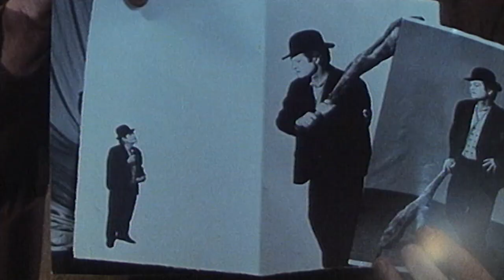Poslední motýl (1.8.2023 ve 20:00 na CS FILM)